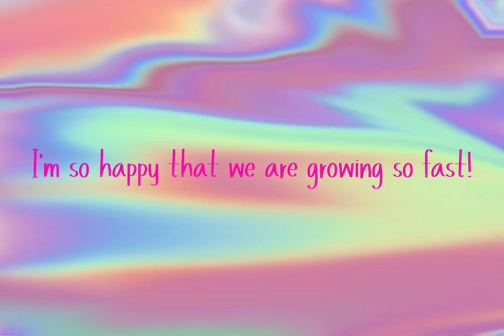THANK U FOR 400 SUBSCRIBERS! 💖💕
TYSM!